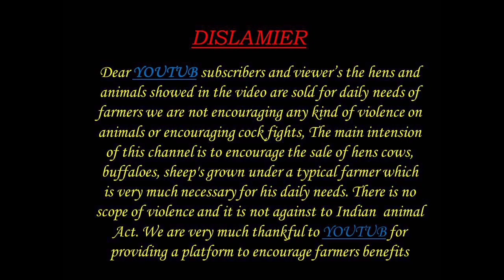BIGGEST GOATS మేకలు FOR AVAILABLE 7676811880